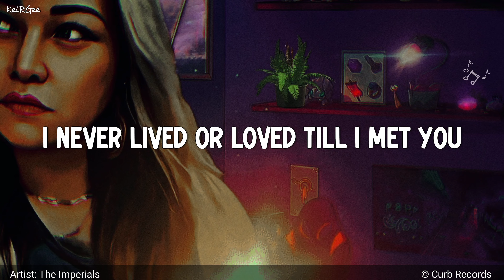Living Without Your Love | by The Imperials | KeiRGee Lyrics Video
Artist: The Imperials

The Imperials are an American Christian music group that has been active for over 55 years. Originating as a southern gospel quartet, the innovative group would become pioneers of contemporary Christian music in the 1960s. There have been many changes for the band in membership and musical styles over the years.

The Imperials YouTube Topic Channel
(YouTube auto-generated)

Album: One More Song for You
Released: 1979

On behalf of: Word Records